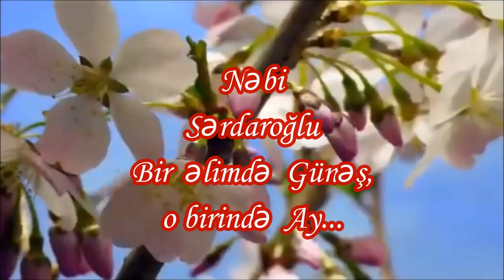Günəş bir əlimdə,o birində Ay...